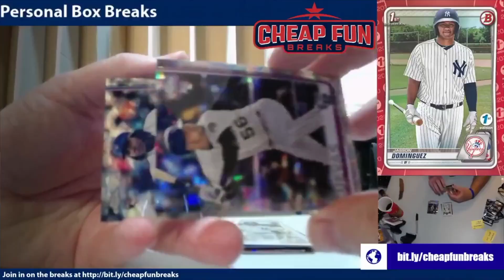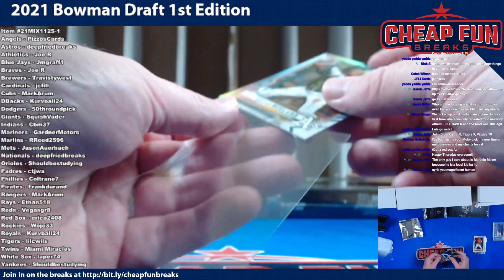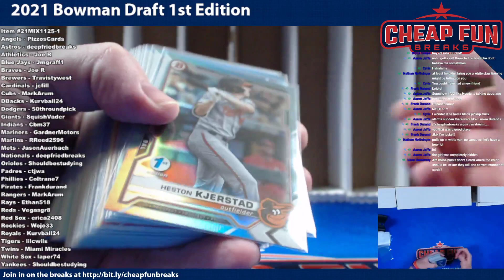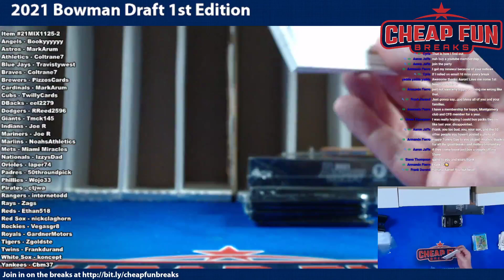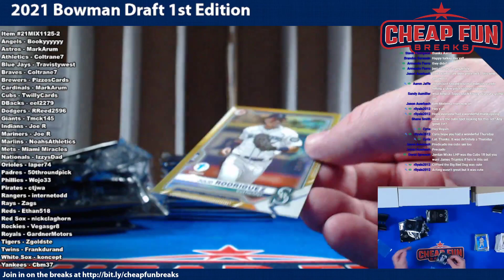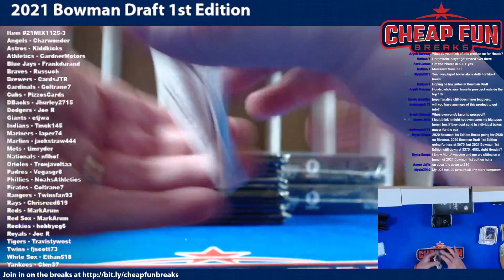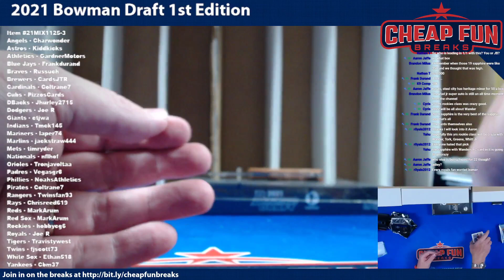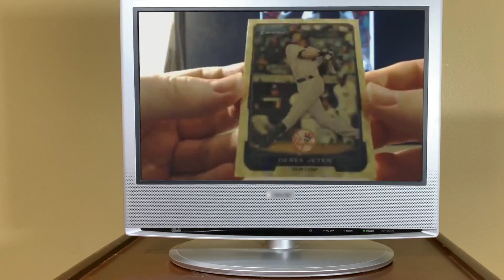Thanksgiving 2021 Bowman Draft 1st Edition Breaks 1-3